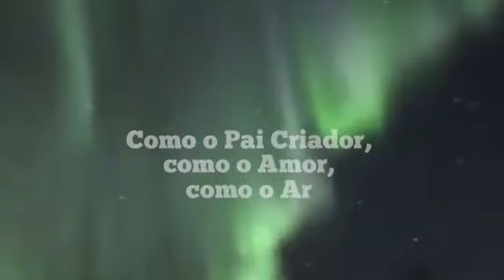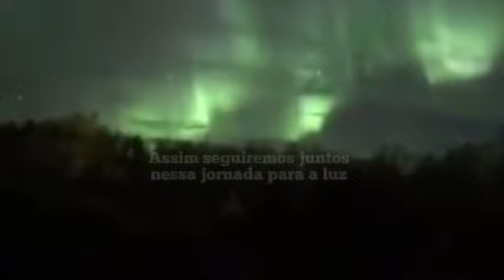FINAL DO CICLO - O QUE ACONTECE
Grande Evento